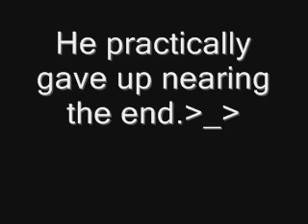Castlevania- Order of Ecclesia Part 12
A boss quit on me...WTF!